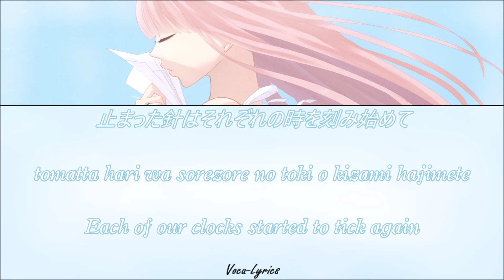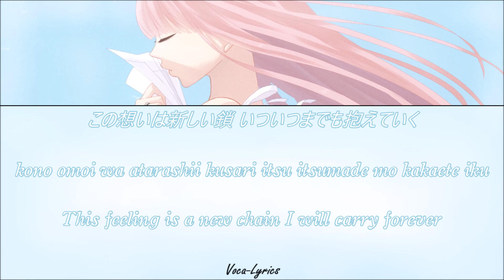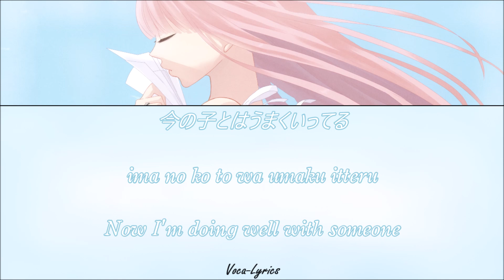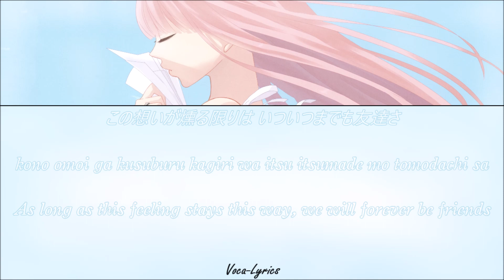[VOCALOID] Megurine Luka Answer [Japanese Romanji English Lyrics]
アンサー
ansaa
Answer

Jul.27.2012

Singers
Megurine Luka

Producer
Dixie Flatline

English Translation
Flurotie
Voca-Lyrics

Lyrics Source

Original Links

Photo Credit
Yunomi

ありがとう
:D